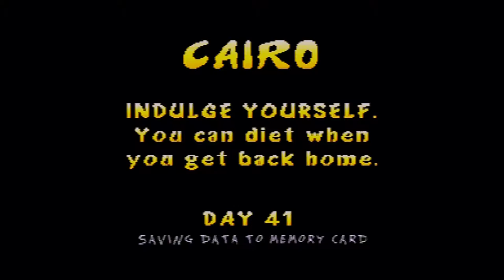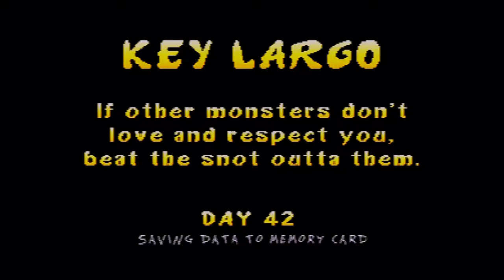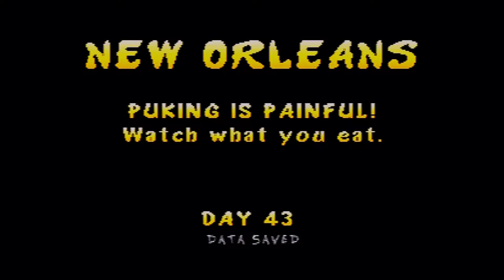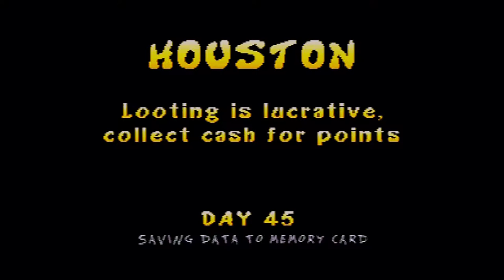let's drunkenly co-op Rampage World Tour part 6: Doggo Land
This isn't really Doggo land